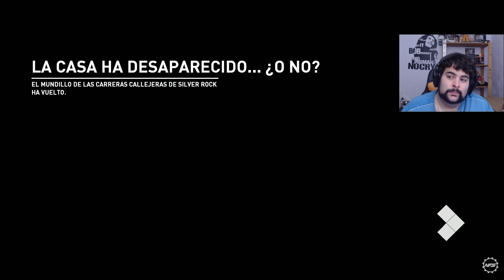COMO GANAR DINERO FACIL! | NEED FOR SPEED PAYBACK #23 | DEWRON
SI QUIERES COMPRAR LOS JUEGOS QUE YO USO AQUI TIENES EL LINK MAS BARATO!!

➥➥➥➥ QUIERES HABLAR POR WHATSAPP CONMIGO? DESCARGATE ESTA APP!!

•Placa Base: Asus X99-E
•Procesador: Intel Xeon E5-2630 V4 2.2 GHZ
•Memoria Ram: 16GB RAM 2X8 GEIL EVO FORZA
•Tarjeta Grafica: Nvidia GTX 980i Hybrid EVGA